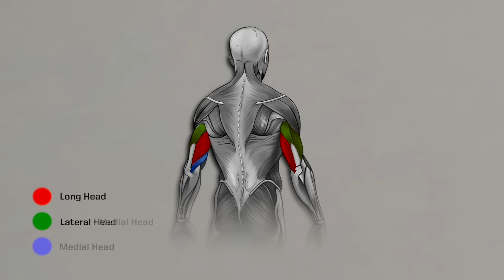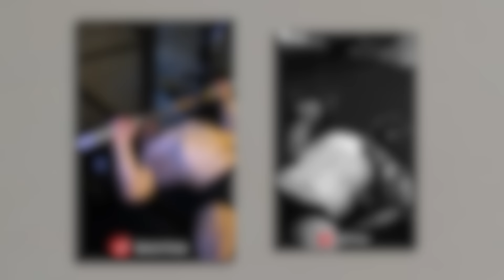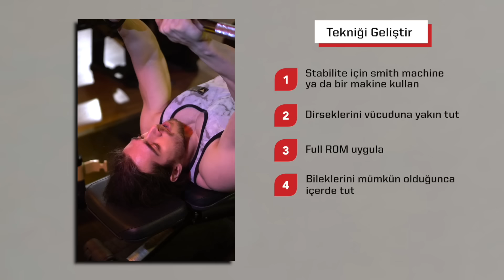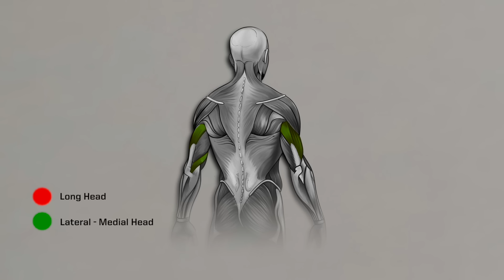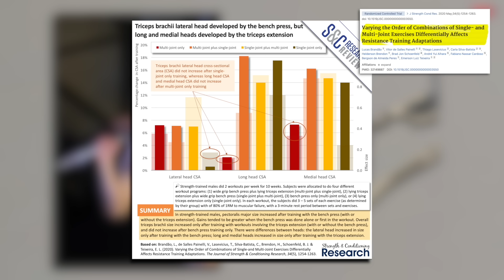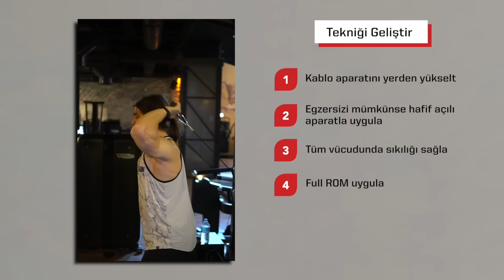Triceps Kası: İleri Seviye Egzersizler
Advanced Bodybuilding'in bu bölümünde triceps kaslarını doğal bir şekilde maksimum geliştirebilmeniz için bir rehber hazırladık. Triceps anatomisini, hangi kasların nasıl çalışılması gerektiğini, en iyi egzersizleri ve ne kadar hacim yapılması gerektiğini öğreneceksiniz.